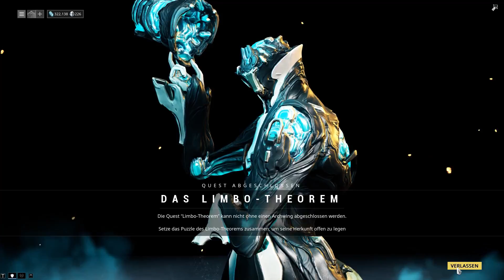Der Beginn von Glast Gambit ► Warframe S3E51 ◄ Moltencore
► Beschreibung ◄
In Warframe selbst spielt man einen Tenno, einer dieser Kreaturen, die vor langer Zeit in einen Kryoschlaf versetzt wurden und die sogenannten Warframes trugen. Aus diesem Schlaf wird man von der mysteriösen Lotus geweckt, um gegen die Bedrohung der Grineer vorzugehen. Die Grineer sind eine der vier Gegnergruppierungen, die es in Warframe gibt. Neben den Grineer, einer Klonarmee, gibt es noch die Handelsgilde Corpus und die Infested, die Opfer einer Seuche wurden. Die vierte Rasse musst du selbst herausfinden.

Als Tenno schlüpfst du in einen Warframe, eine Art Exo-Skelett, das den Träger mit einem regenerativen Schild schützt, bessere Beweglichkeit bietet und sogar ein paar nützliche und von Warframe zu Warframe, unterschiedliche Fähigkeiten mitbringt. Z.B. kann man mit einem Warframe unsichtbar werden, ein anderer kann sich eine Eisenhaut überziehen um Schaden zu absorbieren und wieder ein anderer kann sich selbst und andere heilen. Sehr unterschiedliche Fähigkeiten, die clever kombiniert werden wollen.

Als Erweiterung für den Warframe selbst gibt es die sogenannten Archwings. Diese Zusatzausrüstung verleiht dem Tenno die Möglichkeit sich im All und Unterwasser zu bewegen und zu kämpfen. Diese Art der Missionen sind schöne Abwechslungen zu den normalen Bodenmissionen.

Zwischen jeder Mission kann man jeweils einen Gegenstand aus den folgenden drei Kategorien auswählen und ausrüsten:
  * Eine Hauptwaffe: Gewehr, Bogen, Schrotflinte ...
  * Eine Sekundärwaffe: Pistole, Wurfmesser, Shuriken ...
  * Eine Nahkampfwaffe: Schwert, Kampfstab, Peitsche ...

Zusätzlich zu den Waffen kann man auch noch ein paar Gadgets mitnehmen, wie Scanner oder Kapseln, die die Infested an- und von uns selbst weglocken.
Natürlich kann man auch noch einen der drei Begleiter mitnehmen
  * Kubrow – Hundeähnliches Wesen, welches selbst gezüchtet
                       und am Leben gehalten werden muss
  * Wächter – Selbst zusammengebauter Roboter, der wie der
                        Kubrow seine eigenen Eigenschaften mitbringt
  * Kavat – Selbst gezüchtetes katzengleiches Wesen, ähnlich dem
                    Kubrow

Waffen, Warframes, Archwings, Begleiter können sowohl bis Level 30 hochgepusht, aber auch mit speziellen Modifikationen versehen werden. Der Levelaufstieg erhöht Grundwerte und Modifikationspunkte. Mit den Modifikationen kann man den Gegenständen nochmal einen richtigen Boost verschaffen. Schnellere Feuerrate, Feuerschaden, Giftschaden, Virusschaden, Mehr Munition usw. Sogar die Modifikationen können noch aufgewertet werden. Jedoch sollte man aufpassen, da jeder Gegenstand ein Limit an Modifikationspunkten hat. Das Limit von 30 Punkten kann maximal auf 78 erhöht werden und dann ist Schluss.

Das Gameplay selbst ist eigentlich ein reiner Augenschmaus. Durch die verschiedenen Waffen, kombiniert mit der Beweglichkeit(Wandlauf, Wandhaftung, Doppelsprung, Rutschen usw.) und den Fähigkeiten des Warframes entsteht ein interessantes und schnelles Gameplay. Hat man keine Munition mehr oder einfach mal Bock brachial auf Gegner einzuschlagen? Kein Problem, Nahkampfwaffe zücken und los geht es. Alles greift wunderbar ineinander und dadurch entsteht, den entsprechenden Skill vorausgesetzt, ein flüssiges und schnelles Spielgefühl.

Wer noch nicht zugegriffen hat kann das jederzeit gerne machen, denn Warframe ist kostenlos und man kann beinahe alles ohne Echtgeld erreichen. Es gibt zwar eine Echtgeld-Währung aber die kann man sich, theoretisch von anderen Spielern, gegen wertvolle Gegenstände versteht sich, ertauschen. Für bestimmte Dinge(Farben, Warframe-, Waffenslots) benötigt man einfach Echtgeldwährung. Also wer Bock auf dieses interessante Spiel hat kann ruhig mal vorbeischauen.

► Warframe ◄
Super-Ninja-Schieß-und-Schnetzel-Solo/Multiplayer-Online-Free2Play-Jump&Run von Digital Extremes

Wenn dir das Spiel gefällt, dann sei doch so gut und unterstütz bitte die Entwickler und lade es dir kostenlos herunter, auf deren Homepage.